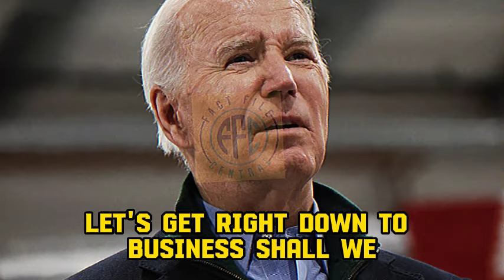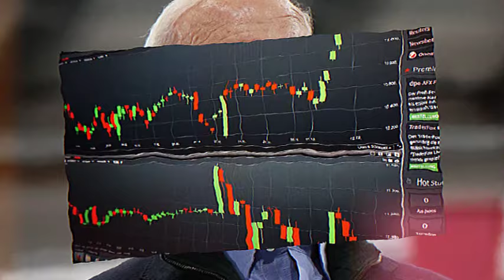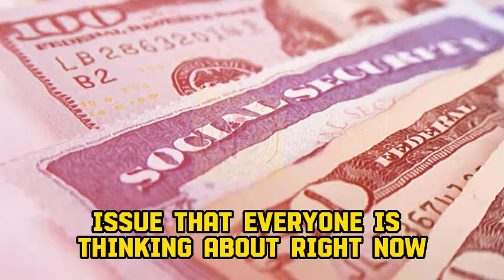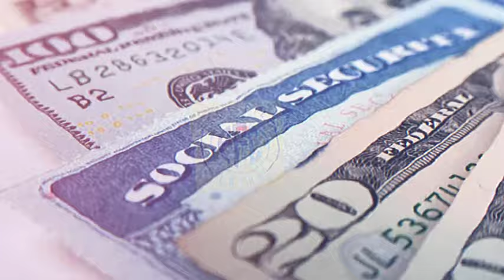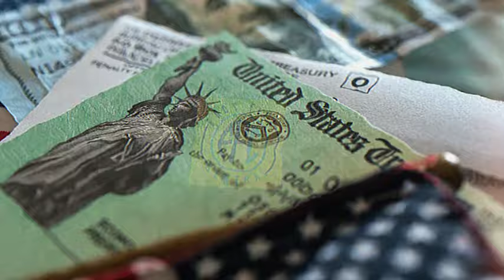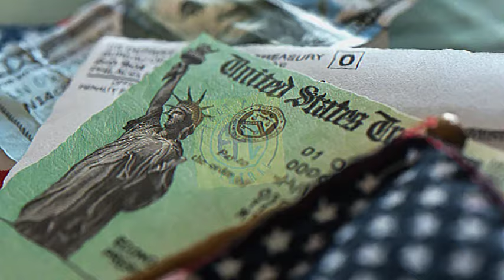GOOD NEWS BIDEN NEW PAYMENT DATES ANNOUNCE $1,400 PER MONTH 4TH STIMULUS CHECK FOR EVERY STATES